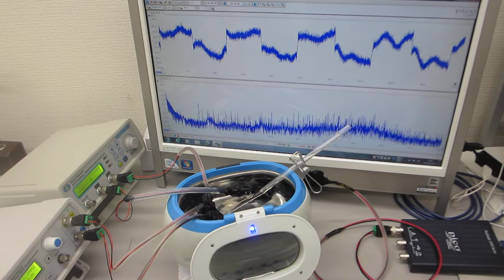超音波洗浄器を利用したメガヘルツの超音波制御実験（超音波システム研究所）